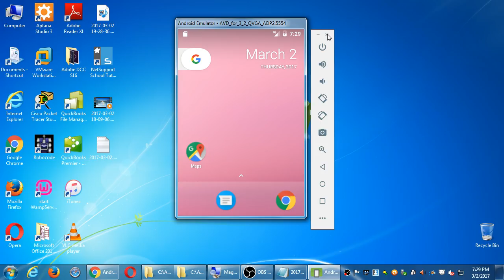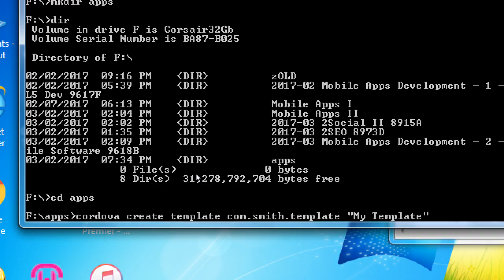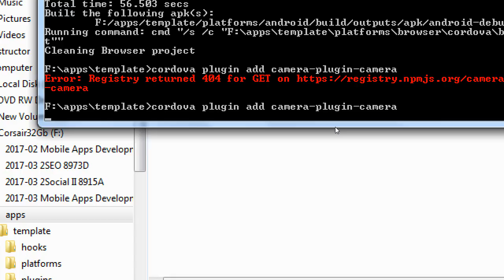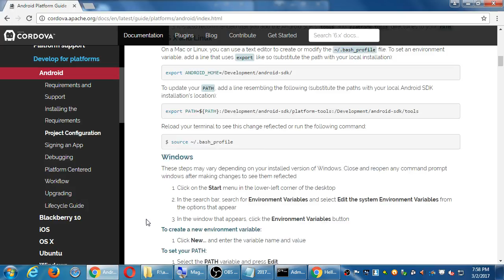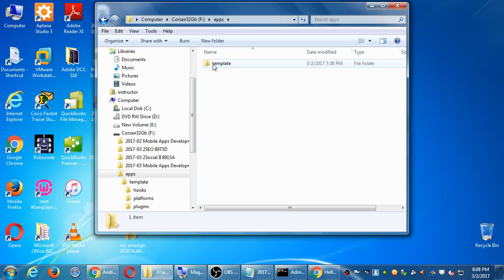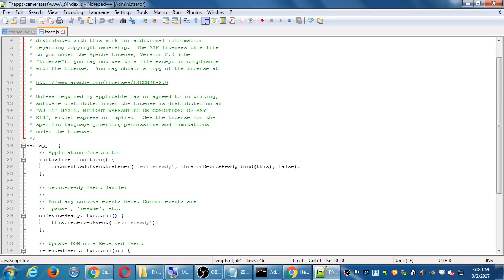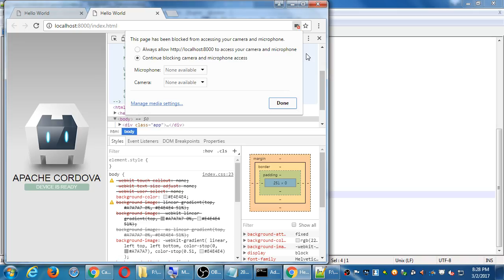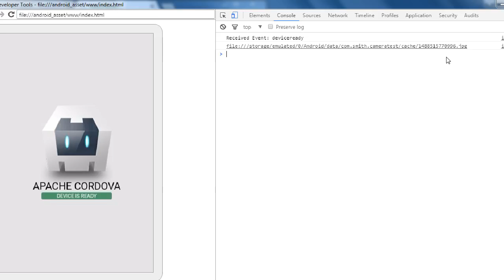Mobile Apps II 2017 03 02 19 28 36